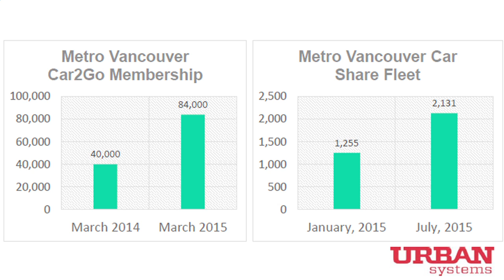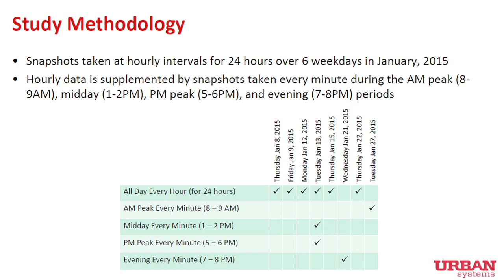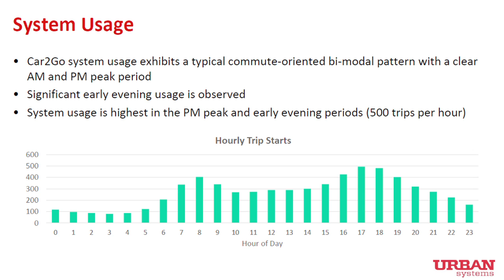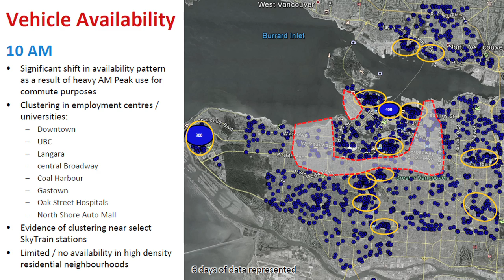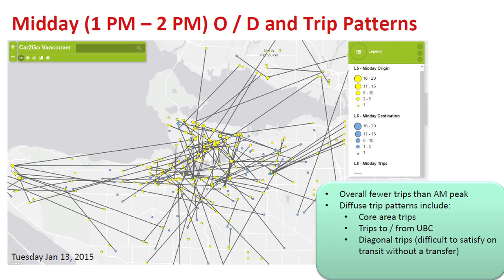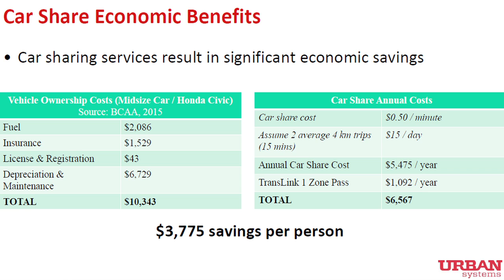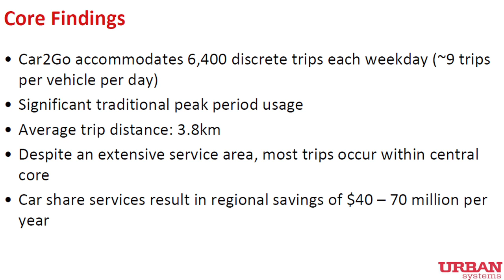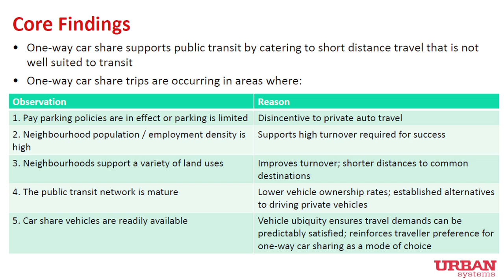Urban Systems - Jeremy Finkleman - Car Sharing Association Conference Presentation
Is Car Sharing a "Fifth Mode" of Transportation?

If you ask Jeremy Finkleman what’s on his mind these days, he has two priorities: Car sharing, and his new baby, 6-month-old Shiri.

Metro Vancouver is widely considered to be a North American leader in car sharing and Jeremy, and a small team recently performed the first comprehensive analysis of car sharing in the region.

Jeremy says he’s passionate about measuring the usage and effects of car sharing for a few reasons. First, because he believes it’s another mode of transportation that’s emerging in the urban transportation ecosystem (and a largely overlooked one at that).

“I’m an analytical type of guy,” says Jeremy. “For me, it’s all about data. I scoured the research on car sharing and there’s just very little out there on the operational patterns of one-way car sharing. I felt if we at Urban Systems could get out ahead of the game with this we could position ourselves in what I think is an emerging market. We put quite a bit of time into learning more about the ways that this can really work for a community, and learning where it might not work.”

A Rich Source of Data

Jeremy and his team built off of research conducted by Metro Vancouver last year that gathered evidence from discussions with car share providers and two online surveys, which garnered over five thousand responses.

The Urban team then proceeded to use geo-snapshots of Car2Go’s publicly available real time vehicle location information. These snapshots record the precise latitude/longitude of available vehicles by license plate at various time intervals throughout the day. The data that emerged revealed system usage patterns, average trip distance, vehicle availability and more.

Some Surprises Along the Way

With so much data to look at, some clear patterns began to emerge, and some of them held surprises. Jeremy says that once they began to parse the data, they started to see how cars were moving across the network, where they gathered, and what a typical trip distance was.

It’s important to note a distinction between two types of car share services—there are “two way” car sharing services, operated in Vancouver by Modo and ZipCar, where vehicles have a designated parking space, and must be returned to its home spot and “one way” car sharing services, operated in Vancouver by Car2go and EVO, where you can drive anywhere within the service area, park, and leave the car there.

“We found that the travel patterns for these two kinds of trips are entirely different. Other studies suggest that two way services tend to be used predominannly for leisure purposes. However, from our observations, one way car share appears to be used more for commuting purposes. We see significant spikes in the morning and afternoon peak hours, similar to what we would see for a typical trip profile along an urban bus route. We also observed where vehicles are located in the middle of the night. At the end of the work day they are being organically driven to a particular set of locations, typically in relatively dense urban neighbourhoods, about 2-3 kilometres from the downtown core, despite the fact that the service area extends to North Vancouver and Richmond.”

An average driving or transit trip in the City of Vancouver is around 7-8 kilometers, a biking trip around the 4 kilometer range, and a walking trip is 1-2 kilometers. Jeremy and his team found that the average distance for a one way car share trip is around 4 kilometers, similar to an average bike trip. “This starts to paint the picture as to where these cars are being used, and what they’re being used for,” he says. “It speaks to the types of people and neighbourhoods that are attractive to these services.”

There has already been a lot of interest in Jeremy’s research. His goal is to launch a car share consultancy, which would work with municipalities and transit agencies to help understand where investments into car sharing might make sense.

“This type of information is extremely valuable,” he says. “It allows us to have meaningful conversations as consultants with cities and suburbs across Canada and the US. This to me is a major untapped market."